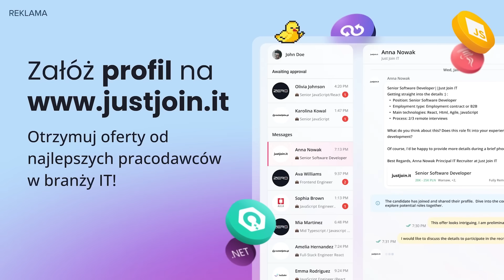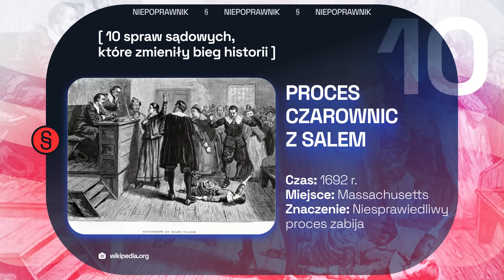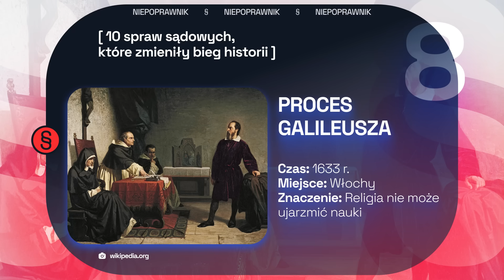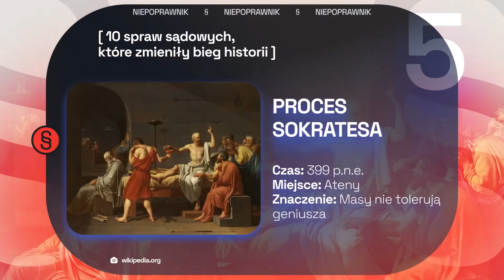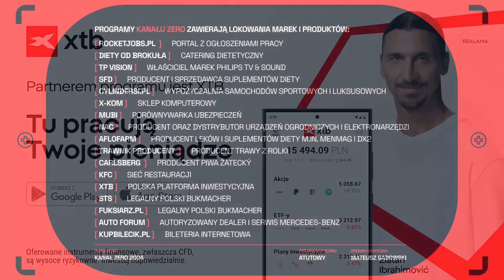10 NAJWAŻNIEJSZYCH SPRAW SĄDOWYCH W HISTORII ŚWIATA. CZĘŚĆ PIERWSZA I NIEPOPRAWNIK #42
W 42. odcinku "Niepoprawnika" Marcin Matczak i Bogusław Leśnodorski omawiają najważniejsze procesy w historii, które wpłynęły na nasze rozumienie prawa i sprawiedliwości. Rozmawiają m.in. o procesie czarownic w Salem, który stał się symbolem zbiorowej histerii i niesprawiedliwości, oraz o sprawie Galileusza, która pokazała konflikt między nauką a religią. Analizują też, jak podobne mechanizmy widzimy w dzisiejszych czasach.

📈 Wybierz IKE najlepsze dla Twojej emerytury ➡️ Inwestowanie jest ryzykowne. Inwestuj odpowiedzialnie